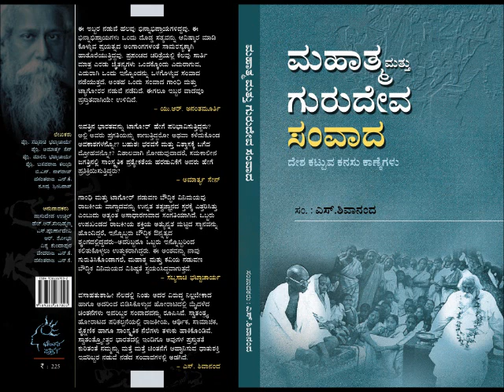baraguru on gurudeva-mahatma book part 1.wmv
Prof. Bargauru Ramachandrappa speaking after releasing a book 'mahtama mattu gurudeva samvaada' on Oct 15, 2011 Edited by Shivananda S published by  Chinthana pusthaka